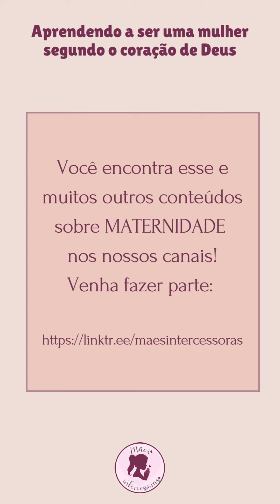Aprendendo a ser uma mulher segundo o coração de Deus - Vídeo 13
Praticando a Hospitalidade

A hospitalidade é um princípio e não exige nada em troca.
Quando deixo de praticar estou sendo desobediente e é como se eu estivesse dizendo: ‘Eu sei o que a Bíblia diz, mas certamente Deus não quer dizer que eu tenha que receber alguém na minha casa’.
A mulher surpreendente sabe que a obediência revela o seu amor por Jesus.

Com a hospitalidade você pode:
. Oferecer cuidado e conforto
. Ser um poderoso instrumento para alcançar vizinhos para Cristo
. Oferecer ajuda para alguém com alguma necessidade especial
. Proporcionar um ministério para mulheres,
Dentre outras outras.

Sejam hospitaleiras, sem reclamação. 1a Pedro 4:9

Quais atitudes de hospitalidade você já pratica e quais precisa praticar?

Conte pra gente aqui nos comentários!

Para ter acesso ao conteúdo completo e outros conteúdos sobre maternidade, acesse a Bio e encontre nossos canais no telegram e